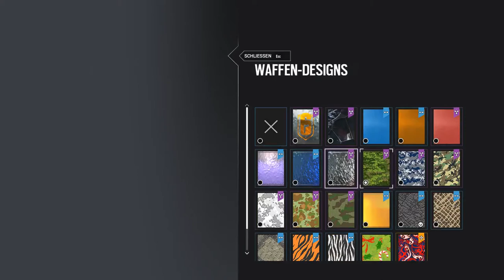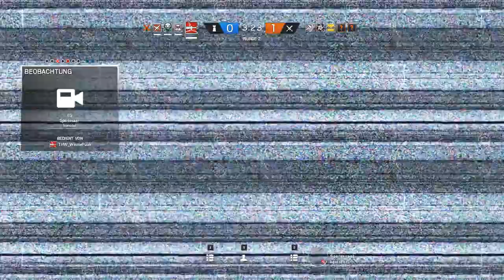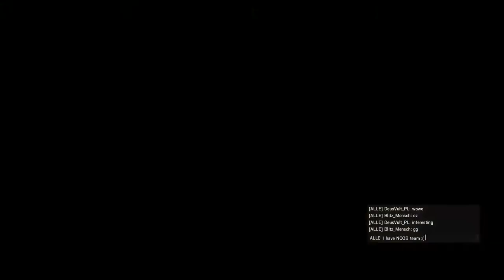Rainbow Six Siege | stf.3 | SHUT A FUCK UP